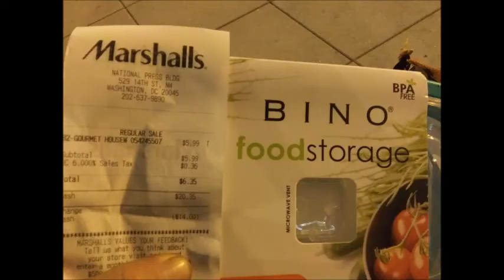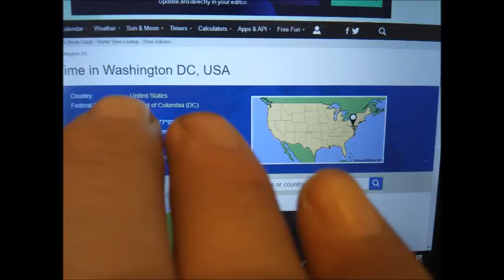Mar 09,10 2020 mon,tue in Starbucks,Washington d c 1